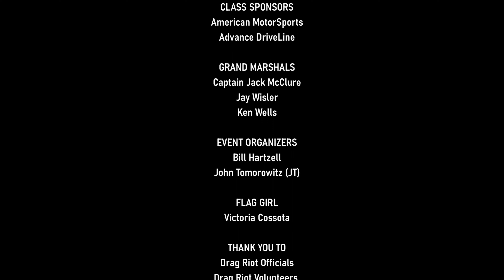5th Annual Drag Riot Clip 2.0 - Magee Aerial Media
Let's Get Started 5th Annual Drag Riot Clip 2.0

Hey, welcome back to Magee Aerial Media Channel,
Here is some more goodness from the 5th annual Drag Riot from 2021. Orlando's own annual 1/4 mile, heads-up nostalgia drag race extravaganza! October 29-30, 2021 at Orlando Speed World from 8am-5pm for cars, trucks, choppers, drag races, and unique vendors. Fun for the whole family!